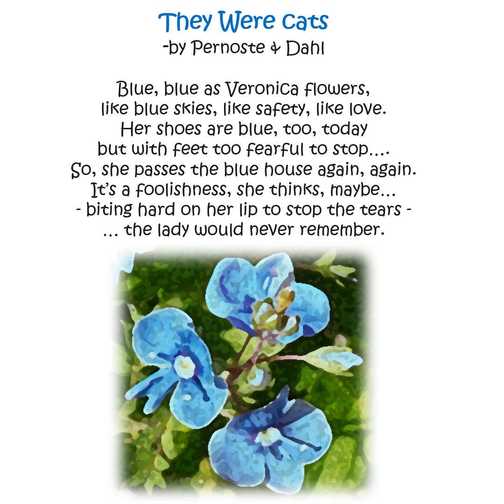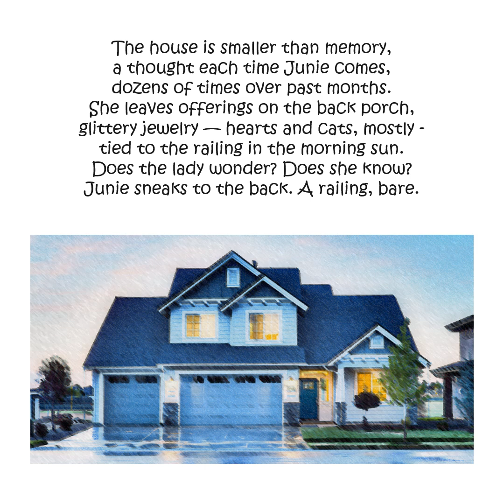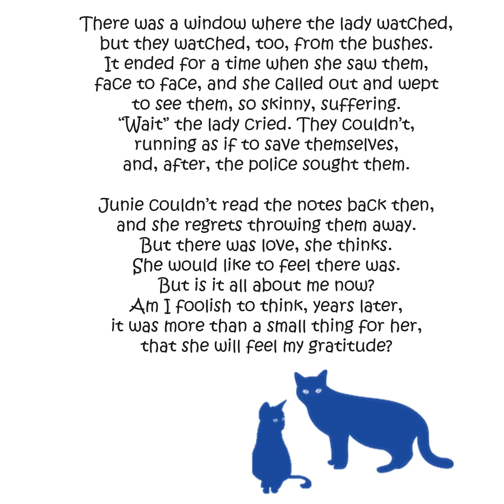They were cats text narration and music MP4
Some people have hearts larger than we can comprehend, and an understanding beyond what they see. It’s just a story, but one written to capture the real and rare kindnesses that homeless children and adults occasionally experience on the streets.

We may regret lost opportunities to give thanks sometimes, but we should be truly thankful, every day, for such people as this and the magic they bring.

Poem by Pernosted & Dahl
Reading by Anneliese Dahl